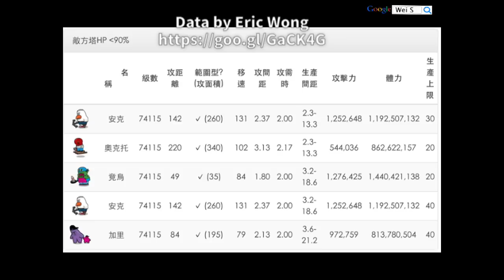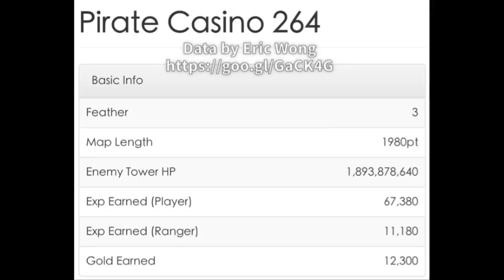【Wei S】LINE Rangers 264 社長KSM攻略 CEO KSM (8/2 Version)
￣￣￣￣社群專區￣￣￣￣
Wei S粉絲團(Facebook)

￣￣￣￣常用連結￣￣￣￣
關卡教學(Stage Tips)

特殊關卡教學/獎勵(Special Stages)
ttp://goo.gl/GK9OPG